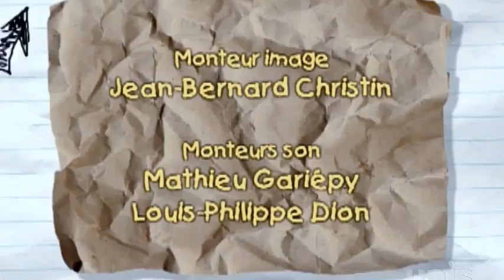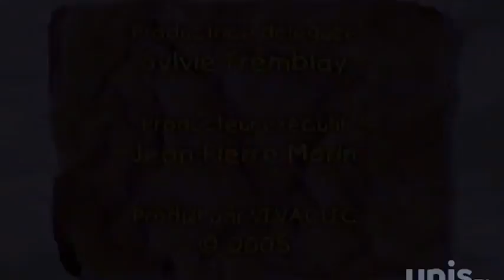Ramdam [HD] Un Kick Sur Pénélope